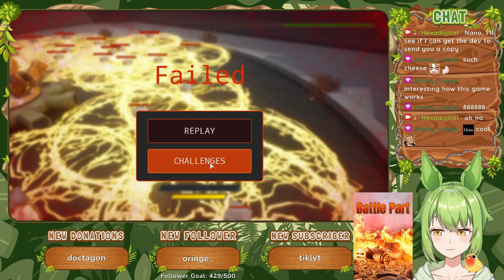Battle Part (2022) :: Proton Linux Gameplay + Text Review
Battle Part :: an arena shooter / bullet hell with tank combat :: despite a few bugs and the lack of music, this game is fun to play. You'll die often, but you'll get better each time! 6.5/10